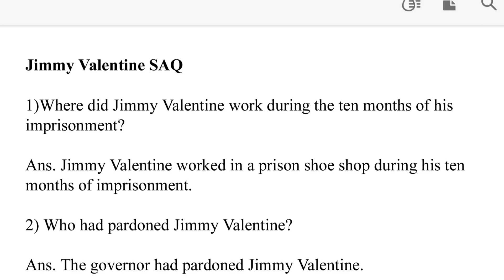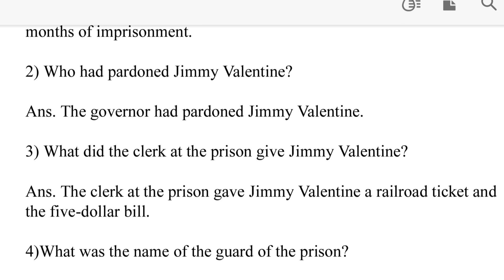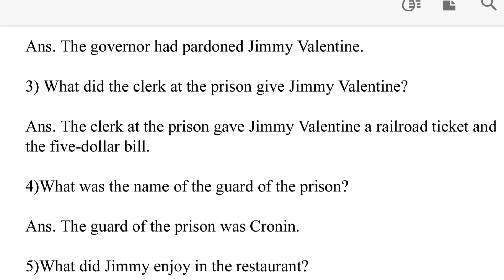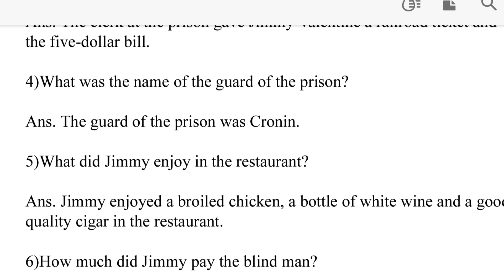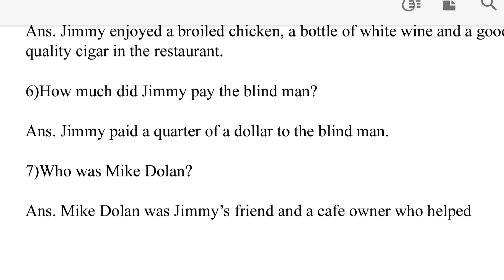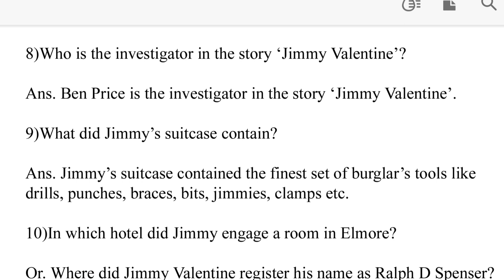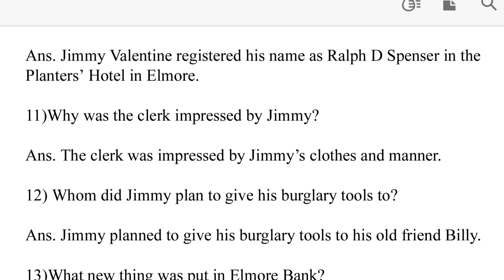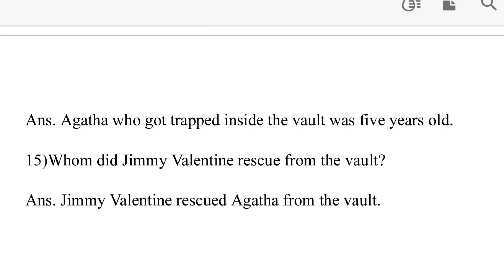Jimmy Valentine SAQ Suggestion For Class 11 Final Exam 2024 | SAQ In English